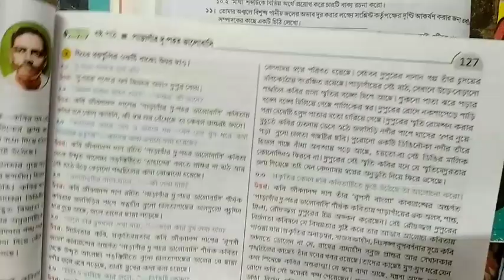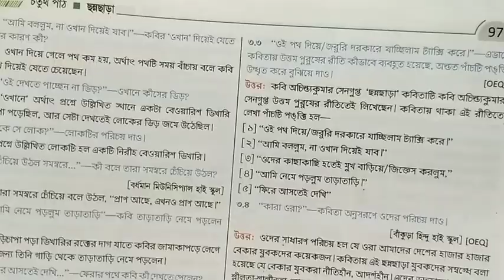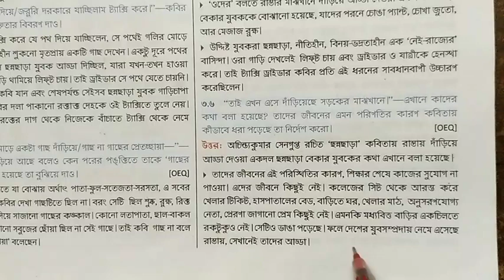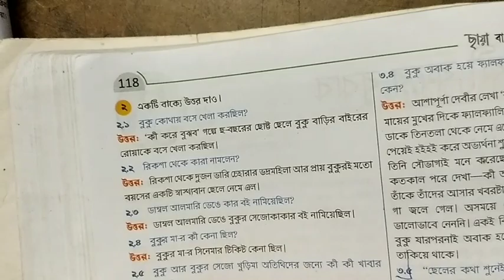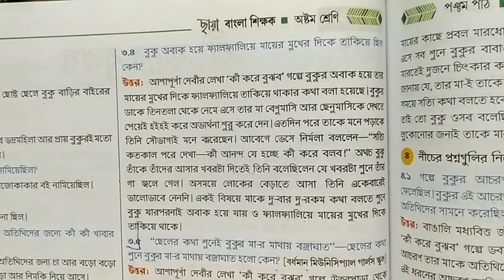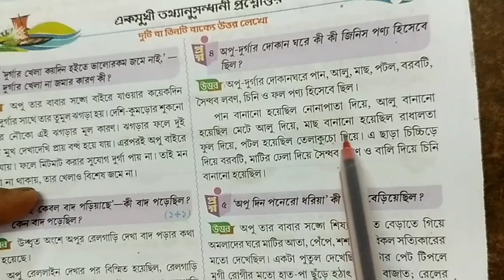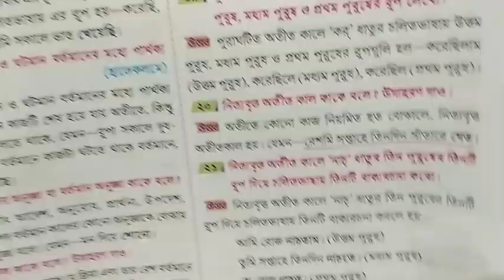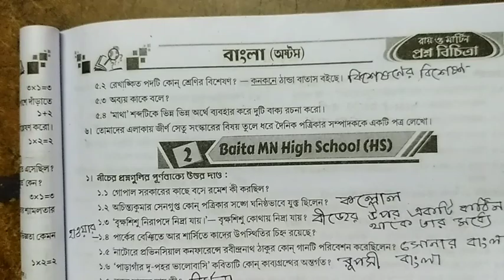RAY & MARTIN QUESTION BANK 2023 Bengali Class 8 Arambagh Girls'High ( HS) School